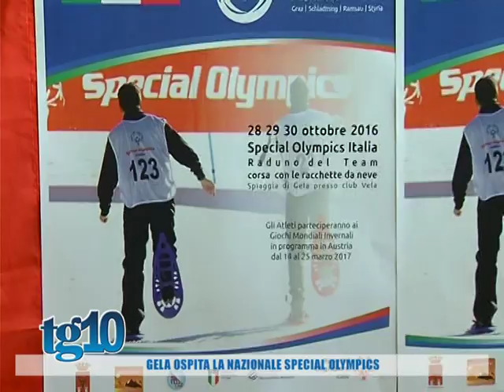Gela ospita la nazionale Special Olympics